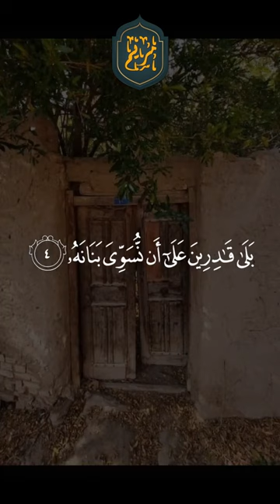❤️ أيحسب الإنسان ألن نجمع عظامه#الشيخ سيد سعيد #76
◄ سبحانك اللهم وبحمدك استغفرك وأتوب إليك
اللّهم ٱجعل مشاهديّ شاهدين لي لاعليّ يوم لاينفع مال ولا بنون...
لا تنسونا من صالح دعائكم بارك الله فيكم ولأختنا الغالية مريم طيب الله ثراها وجعل قبرها روضة من رياض الجنة ...
عن أبي هريرة رضي الله عنه أن رسول الله ﷺ قال:
 إذا مات ابن آدم انقطع عمله إلا من ثلاث: صدقة جارية، أو علم ينتفع به، أو ولد صالح يدعو له،

◄قناة مريم هي قناة أخلاقية دينية هدفها نشر الدين الإسلامي بشكل تحفيزي من خلال نشر المقاطع التي تميل إلي التحرك والتحفيز والهمم والعزيمة والإصرار، مع إضافة مؤثرات بهدف الرفع من قيمة الفيديو حتى لا يمل المشاهد.